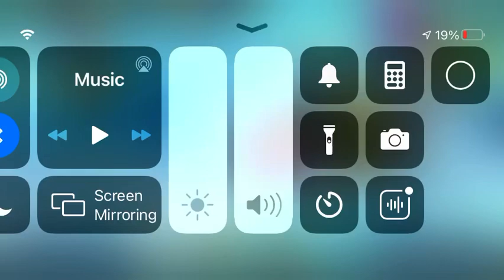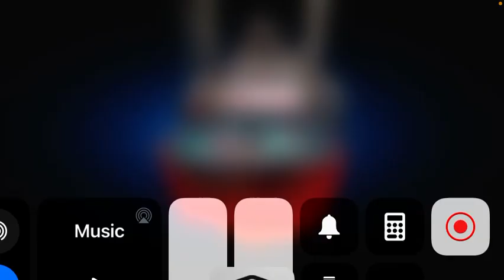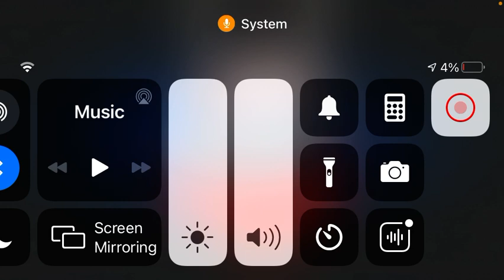SlugterraSlug it out 2 Gameplay￼￼